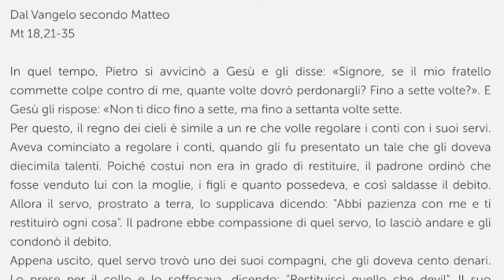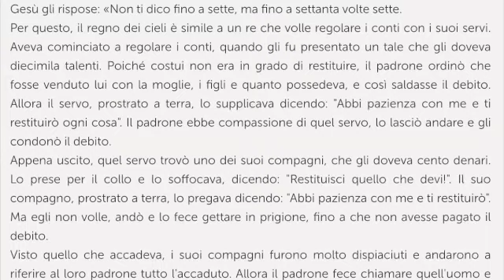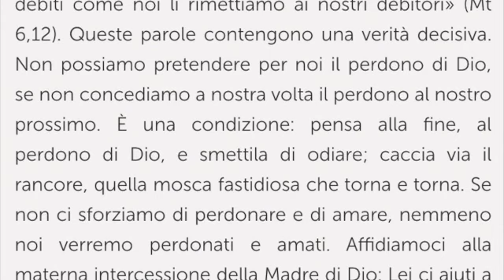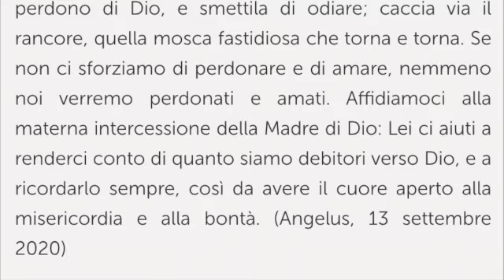Martedì della III settimana di Quaresima